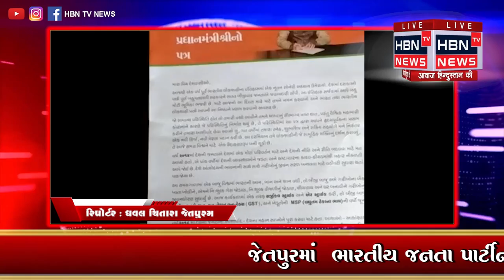જેતપુરમાં ભારતીય જનતા પાર્ટીની સરકાર દ્વારાબીજા ટર્મનું એક વરસ પૂર્ણથતા સરકારની યોજનાની|HBN TV NEWS